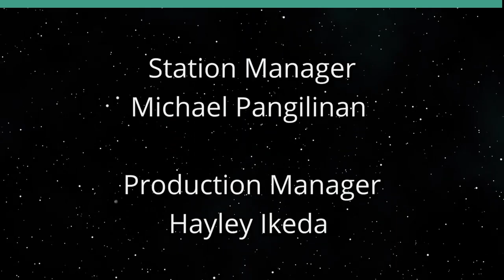World Reaction to the Israel-Hamas War (Global Connections)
What Are Nation States Saying Abou it.  The host for this show is Jay Fidell.  The guest is Roopmati Khandekar.

Dr. Roopmati Khandekar helps us understand the reactions and comments on the Israel-Hamas War by various nation states and organizations in the MIddle East and elsewhere in the world.  What positions are they taking, and what are their reasons for taking those positions.  And how does world opinion affect other players and nation states, the media and the public.

Underwriters:
Michael Sklarz
The Cooke Foundation
Hawaii Energy
Hawaii Energy Policy Forum
Hawaiian Electric
Galen Ho of Immersive Worlds
Kamehameha Schools